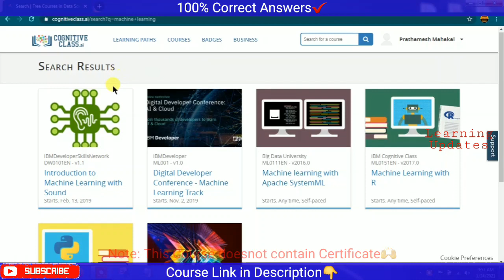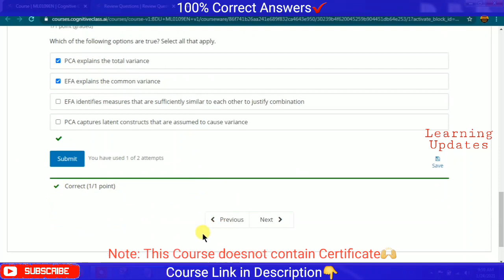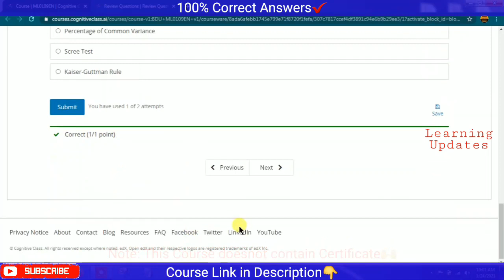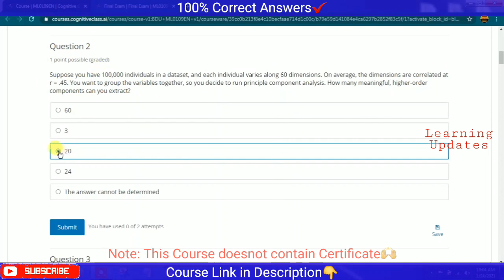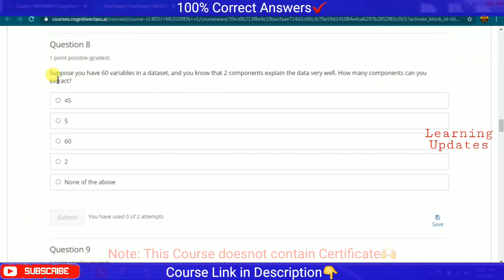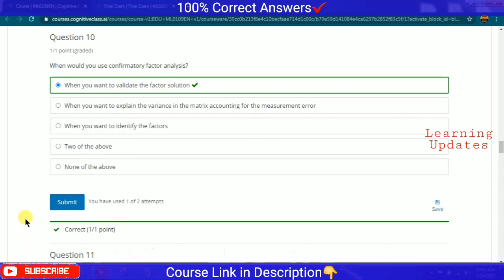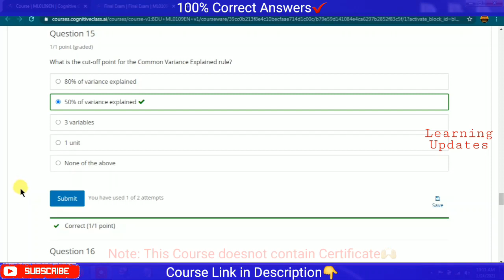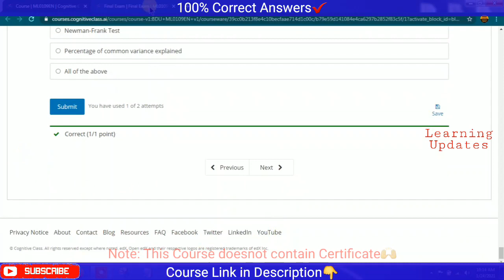Machine Learning - Dimensionality Reduction Quiz Answers | IBM Cognitive Class | IBM Free Courses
►About this Course:

- Welcome to this machine learning course on Dimensionality Reduction. Dimensionality Reduction is a category of unsupervised machine learning techniques used to reduce the number of features in a dataset. Dimension reduction can also be used to group similar variables together.
- In this course, you will learn the theory behind dimension reduction, and get some hands-on practice using Principal Components Analysis (PCA) and Exploratory Factor Analysis (EFA) on survey data.
- The code used in this course is prepared for you in R.

××××××××××× • Learning Updates • ×××××××××××

Tags Used:
ibm
ibm free courses
ibm free training
ibm free certificate
ibm free online certification courses
ibm free online certification courses answers
ibm free courses with certificate
ibm free certificate courses
ibm free data science course
ibm cloud
ibm watson
ibm full form
ibm off campus drive 2021
ibm cognitive class
cognitive class
cognitive class certificate
cognitive class answers
cognitive class python
cognitive class python answers
cognitive class pyhton for data science
cognitive class pyhton for data science answers
cognitive class machine learning
cognitive class machine learning with python
cognitive class machine learning with python answers
cognitive class certificate value
cognitive class introduction to cloud
cognitive class introduction to cloud answers
cognitive class introduction to data science
cognitive class introduction to data science answers
cognitive class data analysis with python
cognitive class data analysis with python answers
cognitive class big data 101
cognitive class big data 101 answers
ibm cognitive assessment test
ibm cognitive assessment test answers
google
google free courses
google cloud
google cloud mlops
microsoft
microsoft free courses
microsoft ai classroom series
microsoft ai classroom series assessment answers
ibm data science professional certificate
ibm cybersecurity analyst
ibm cybersecurity analyst assessment
ibm cybersecurity analyst assessment answers